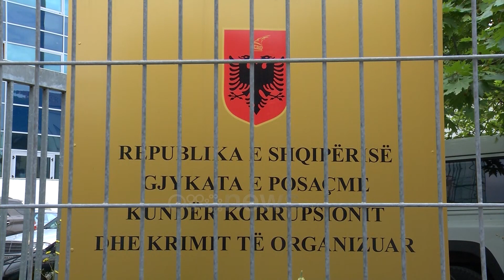Ora News - Tenderi 1.5 mln euro, thirren në SPAK zyrtarët e Mbrojtjes, nuk përjashtohet as Xhaçka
SPAK merr në pyetje 5 anëtarë të komisionit të tenderimit lidhur me tenderin e ushqimeve, me vlerën e 1.5 milionë euro nga buxheti i shtetit i Ministrisë së Mbrojtjes.

Gazetarja e Ora News, Keti Banushi informon se ndër të tjerë janë marrë në pyetje Gëzim Jace, Ajet Maksuti dhe Ervis Feta, anëtare te komisionit të tenderimit.

"Anëtarët kanë pretenduar se kanë zbatuar të gjitha procedurat ligjore. Pritet të thirren titullarët e institucionit dhe përfaqësuesit e kompanisë maqedonase që ka fituar tenderin" informon gazetarja e Ora News.

Ndërkohë janë marrë në pyetje edhe shtetasit Ylli Ymeri kryetar dhe Dafina Meca dhe Adriatik Dapaj, anëtarë të Komisioneve të Vlerësimit.

Prokuroria e Posaçme ka nisur hetimet pas publikimeve të PD, e cila deklaroi se kompania që Edi Rama dhe Olta Xhaçka kanë përzgjedhur ti japin 1.5 mln euro nuk ka asnjë eksperiencë në tregtimin e produkteve ushqimore.

Sipas PD, kompania Eurovia është e specializuar për pajisje kompjuterike dhe ndërtim, jo për tregtimin e produkteve ushqimore. Vetëm 6 ditë para hapjes së tenderit, ky subjekt ka modifikuar objektin e aktivitetit të saj, duke shtuar tregtimin e produkteve ushqimore.